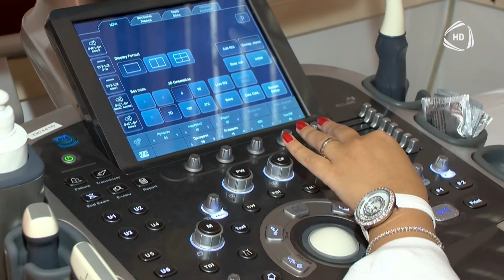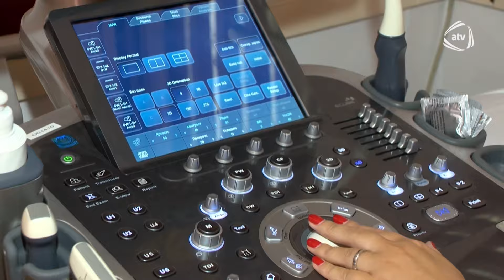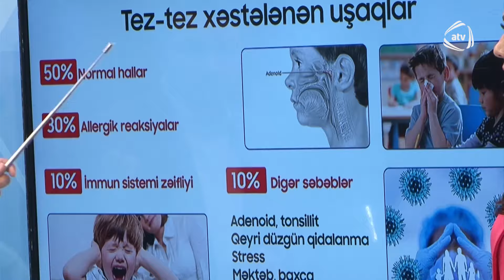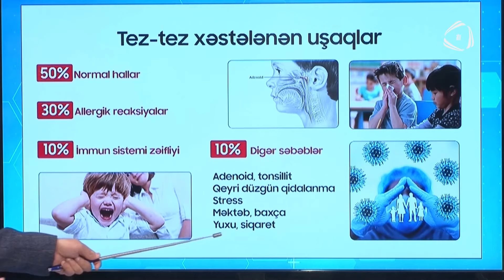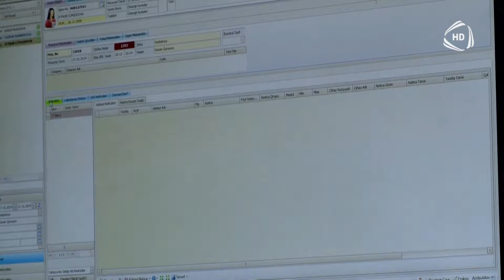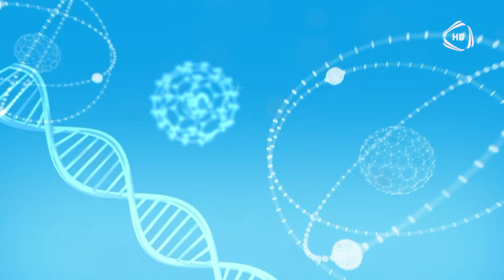Sağlam Günay - 05.11.2024